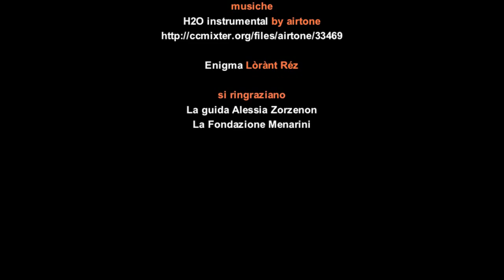un MOMENTO a Napoli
produzione Ibis comunicazione

musiche
H2O instrumental by airtone

Enigma by Lòrànt Réz

chiesa del GESÙ NUOVO
la FACCIATA che SUONA
Vincenzo De Pasquale, storico dell'arte, insieme a Salvatore Onorato con l'aiuto di un padre gesuita ungherese, Csar Dors, esperto di aramaico e al musicologo, magiaro, Lòrànt Réz hanno decifrato i segni sulla facciata ed in seguito composto un pezzo di musica rinascimentale intitolato «Enigma».

spaccaNAPOLI
la strada che spacca la città in due

Via San Gregorio Armeno, una strada del centro storico conosciuta come la "strada dei pastori" dove si trovano quasi esclusivamente botteghe che vendono materiale per allestire il presepe.

I famosi CORNI napoletani che per portare fortuna devono avere  dei giusti requisiti:
deve essere rosso perché nell'epoca medioevale il rosso era il colore della vittoria
deve terminare storto e appuntito
deve essere regalato

La Basilica di San Paolo Maggiore edificata nell'VIII secolo sorge sui resti dell'antico tempio dei Dioscuri di cui restano due colonne.